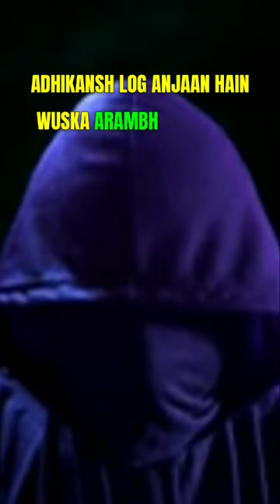भारत का भविष्य ? 📜 Bhavishya Malika I